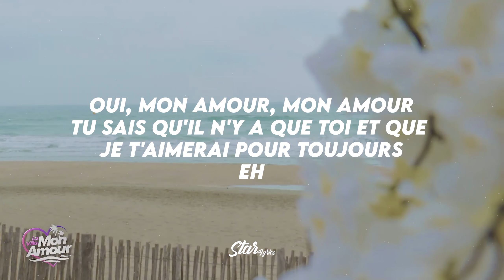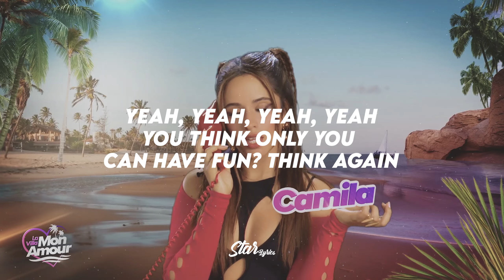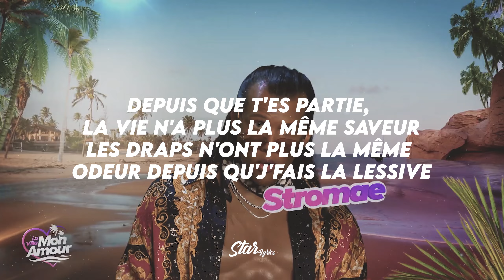🔥 Stromae , Camila Cabello - Mon amour | LYRICS + OFFICIAL MUSIC VIDEO 🔥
Stromae , Camila Cabello - Mon amour (Lyrics / Letra)
[Intro : Camila Cabello & Stromae]
Han, han
Hmm

[Couplet 1 : Stromae & Camila Cabello]
Y a d'abord eu Natasha (Han, han) mais, avant, y avait Nathalie
Puis, tout d'suite après, y a eu Laura (Laura) et, ensuite, y a eu Aurélie (Aurélie)
Évidemment, y a eu Emma (Emma), mon Emmanuelle et ma Sophie (Sophie)
Et, bien sûr, y a eu Eva et Valérie, mais

[Refrain : Stromae]
Mon amour, mon amour
Tu sais qu'il n'y a que toi et que je t'aimerai pour toujours
Oui, mon amour, mon amour
Eh

[Couplet 2 : Stromae]
Mon amour, oui, c'est promis, oui, c'était la dernière fois
Et j'te promets qu'j't'ai tout dit, plus rien, tu ne découvriras
Plus aucune autre fille dans notrе lit, elles m'ont mis dans de bеaux draps
Oui, bien sûr, j'ai choisi mais pas celles-là

[Refrain : Stromae]
Mon amour (Mon amour), mon amour
Tu sais qu'il n'y a que toi et que je t'aimerai pour toujours (Pour toujours)
Eh

[Couplet 3 : Camila Cabello]
You think only you can have fun? Think again
I've been boy crazy since I was like ten
I like him but I also like his friend (Damn, that's fucked up)
Twenty, something, first time I'm free
This summer, I belong to me
'Cause that new Bad Bunny made a bad girl outta me
Give me that reggaeton, give me party party
Won't put my life on pause 'cause of paparazzi (Fuck no)
Come here, kiss it French, baby, touch my body
Au revoir if you post some shit on your story
Gotta watch my back, I'm not just anybody

[Couplet 4 : Stromae]
Depuis que t'es partie, la vie n'a plus la même saveur
Les draps n'ont plus la même odeur depuis qu'j'fais la lessive
Mais qu'est-ce qu'il a de plus que moi ? Est-ce qu'il en a une plus grosse que moi ?
Vous l'faites combien d'fois par mois ? Et puis mes slips sont dans quelle armoire ?

[Refrain : Stromae & Camila Cabello]
Mais mon amour, mon amour
Eh

[Outro : Stromae]
Mais pourquoi, pourquoi la vie est si injuste ?
Dis-moi, dis-moi ce qu'il a de plus
Que moi, dis-moi ce que j'ai fait, au juste ?
Pourquoi, pourquoi la vie est si injuste ?